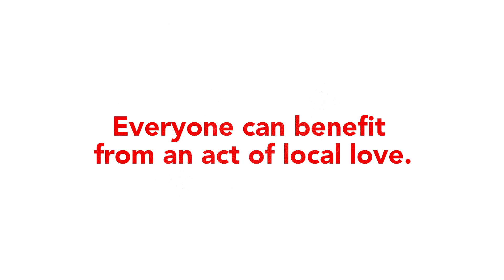Chad &Travis's Story - Food Security (60 sec)